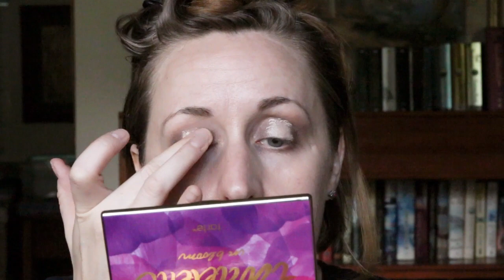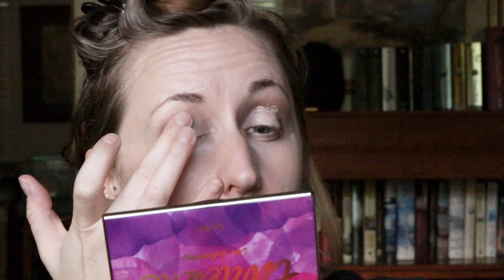Do as I say and/or Do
Unsuccessfully trying to replicate a RobertWelsh makeup tutorial...that I didn't watch and that lends itself directly to my crimescene story theme of doing as I say and do (to be doing the right things). Happy Halloween!